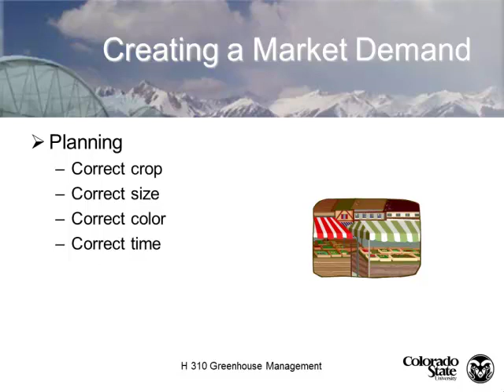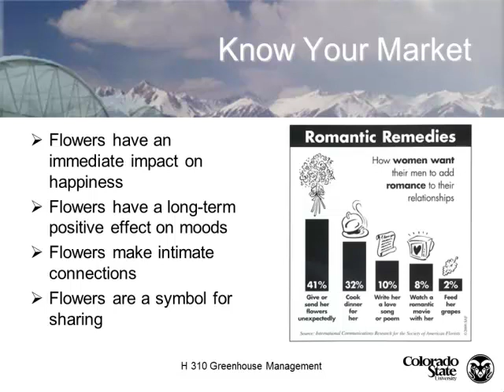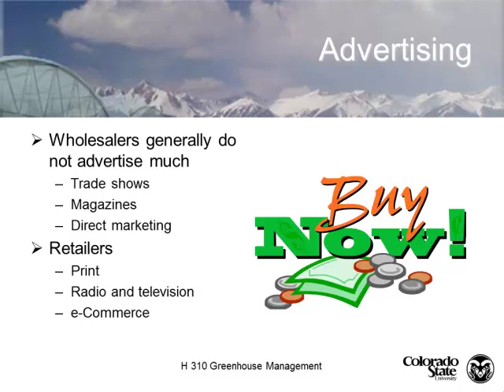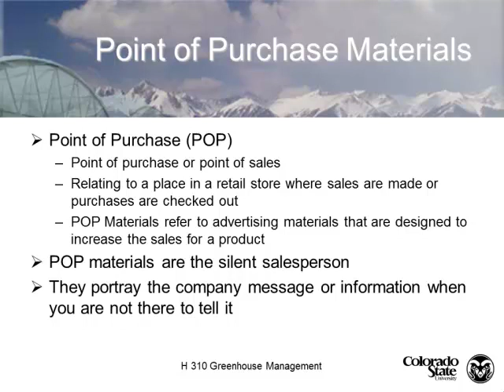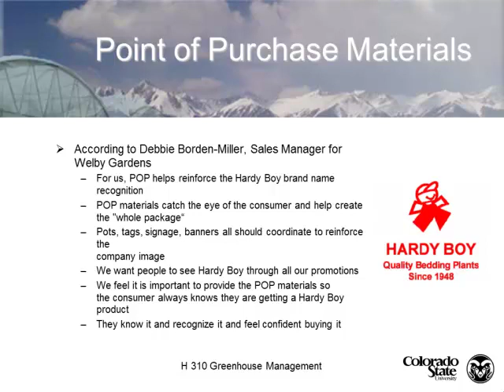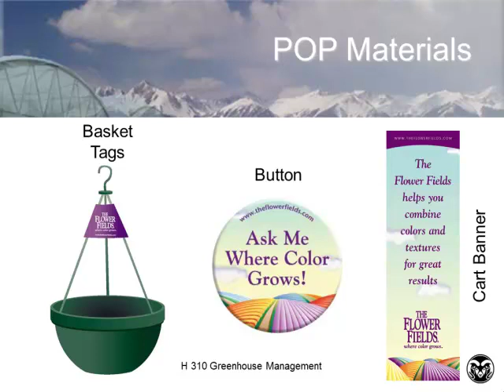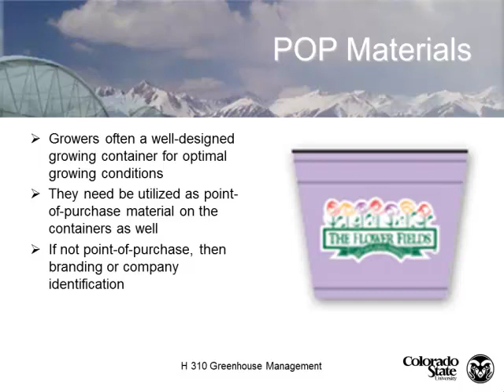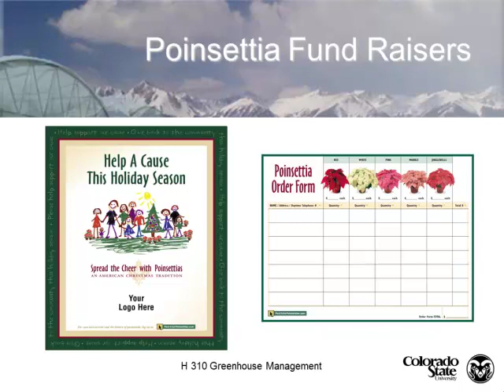HORT 310 Lecture 27 - Marketing